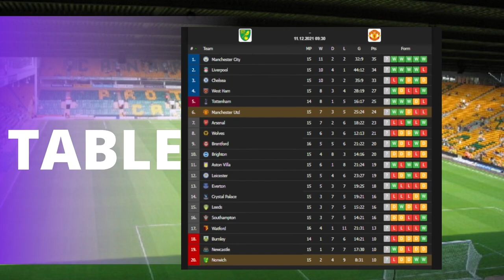Norwich vs Man United -Match Preview & Prediction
manutd
mu
ggmu
old trafford